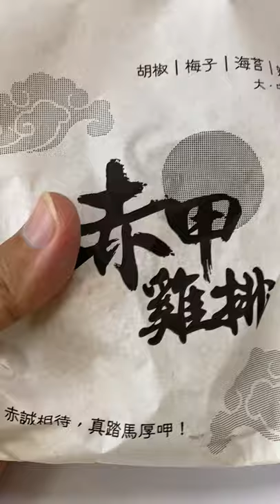補班 小確幸 赤甲雞排 65元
埃及Egypt 璨樹強颱Ohtani shohei 大谷翔平東京奧運選手村確診染疫 跑跑卡丁車rush+單日超過 3000例Olympic 2021微解封 自律 不自律憂鬱症阿滴BNT鴻海台積電鬼頭陀忍者必須死 半週年豪忍者必須死 神炎杖中秋節禁止烤肉升4星 合成S級寶物 半週年慶典活動 阿力 小黑 黑龍 SSR S級 國防大學 雷beta 3Vs3 競技場 家族團戰 臥槽20210722忍者必須死 小黑 阿力 下台經濟艙商務艙三星四星飯店旅館朱雀禮 限時活動 狂忍影忍首儲好禮 神子龍契約 慶典廣場慶典活動戰令背包巡邏武器合成分解SSR火炎仗飯糰巡邏勾玉忍幣戰鬥場集會所故事家族廟會遊園限時活動SSR三星武器慶典全民party 印度🇮🇳高端疫苗Delta變種病毒屏東四級封村台南祖孫返國祕魯倒垃圾講話1分鐘就確診新北市夜市微解封台61定速90公里追撞警車Coin Master ad wow Jennifer Lopez 霈金幣大師卡蒂B新廣告cardi B買咖啡四個廣告村莊殺手雪莉 100倍寵物 狐狸老虎犀牛新廣告 兩人結伴遊玩一人確診足跡14天遍佈台中西屯北部okurrrr怕周球podcast Coin Master ad wow Jennifer Lopez 金幣大師卡蒂B新廣告cardi B買咖啡四個廣告村莊殺手雪莉Coin Master ad wow Jennifer Lopez 硬幣金幣大師卡蒂B新廣告cardi B買咖啡四個廣告村莊殺手雪莉Coin Master ad wow Jennifer Lopez 金幣大師卡蒂B新廣告cardi B買咖啡四個廣告村莊殺手雪莉 爆笑失控饒舌秀 PUIPUI天竺鼠車車 phi 鬼滅刃軍營Coin Master ad wow Jennifer Lopez 金幣大師卡蒂B新廣告cardi B買咖啡四個廣告村莊殺手雪莉 100倍寵物 狐狸老虎犀牛新廣告 okurrrr怕周球podcast統神端湯滑倒跌倒罔腰懷孕鳳梨大甲媽祖鎮瀾宮北港朝天宮彰化南瑤宮白沙屯拱天宮跑跑卡丁車 手機版 手遊 rush +創世新車痞子妹藍寶睏寶栗子妹2021年6月17號 跑跑卡丁車 手遊 rush+ 森林木桶 城鎮高速公路 新賽車環球馬拉松 阿斯拉 城鎮南山 城鎮運河K9 pro plus 感應酒精噴霧測溫一體機本土確診鬼滅之刃三級警戒溪湖葡萄棄單家族媽媽萬華雙北停課學生全國麗園忍者必須死新垣結衣結婚星野源 月薪嬌妻陳時中柯文哲侯友宜 阿公店獅子會炒股astronomia 第四級警戒 身分證末碼打疫苗猝死13死Bnt郭台銘英國變種美國加州解封印度日本東京奧運30老人疫苗施打猝死日月潭九蛙滿水位bucks nets公鹿籃網G7nba選手搭經濟艙官員搭商務艙道歉下台教育部行政院總統
水稻收割收成 AW6120割稻機YH7120收割機 AW7120 YANMAR 野馬HJ7120 台61線快速道路王功段Gopro hero 7縮時攝影 Er112 DR120 抖音精神小伙 Er587 Libanon Lebanon iphone 12 大甲媽祖鎮瀾宮北港朝天宮彰化南瑤宮白沙屯拱天宮高端疫苗颱風地震德國洪水水患猝死高血壓解封降二級中度颱風 行政院蘇貞昌宣布7/27降第二級警戒解封調降快訊Tokyo Olympia 開幕式開幕典禮閉幕中華隊台灣台北臺北中華台北Taipei東京奧運開幕典禮超級變變變超創意呈現1964年50個靜態項目圖標首面獎牌銀牌金牌銅牌晉級延長敗部復活舉重跆拳道射箭羽球戴資穎桌球籃球桌球混合雙打銅牌射箭空手道鞍馬李智凱雙槓舉重挺舉抓舉總和日本桌球金牌網球天氣炎熱鐵人三項嘔吐莊智淵16強2000萬國光獎金1500萬1000萬銅牌500萬700萬吊環雙槓跳馬體操湯瑪士迴旋CDEF難度動作單槓游泳蛙式蝶式自由式仰式100m200m 臥槽 德國🇩🇪林昀儒四強銅牌戰莊智淵 激戰七局嘉義工廠爆發群聚感染本土8例確診緊急消毒清消隔離桌球雙打拚團體獎牌射箭四強陳建州范瑋琪用盜版安博盒子p+執行長李智凱鞍馬銀牌英國金牌鞍馬王子鞍馬王子 李智凱 東京奧運 鞍馬頒獎銀牌 中華隊 Pommel horse silver medal Tokyo Olympia 2021高爾夫球Glof逆轉銅牌 ceremony 球后 戴資穎 羽球女子單打金牌戰 中華VS中國 陳雨菲 2021東京奧運 Tokyo Olympia badminton 2021奧林匹克運動會 銀牌作收 榮獲銀牌 🥈亞軍 頒獎典禮Awards小戴空手道 盧碧颱風黃筱雯拳擊銅牌 臥槽南韓抗議提告北京疫情升溫 陳總在夜總會 越來越好玩 抖音tiktok 文姿云銅牌空手道跆拳道 no bra challenge 中國老總吳亦凡入獄林書豪確診新冠肺炎上海治療林俊傑潘瑋柏美國奧運籃球金牌USA basketball 謝和弦大麻煩A cord 鄭州洪水京廣隧道閉幕典禮2024法國主辦單位 法國🇫🇷French Frencia 陳總在夜總會 林總在茶館睡 曾總 王總 越來越好玩 中國老總許藍方醫生 shot on iphone meme Afghanistan 🇦🇫 Taliban enters Kabul as Afghani president flees attack USA run away Kanya-kanya nang diskarte ang maraming Afghan para makapasok sa Hamid Karzai International Airport sa Kabul sa pagbabakasakaling makatakas matapos tuluyang mapasakamay ng Taliban ang kapangyarihan sa bansa.

Dahil sa pagkakagulo, sinuspinde na ang mga commercial flight sa paliparan.

Matatandaang umalis na rin ng bansa ang presidente ng Afghanistan na si Ashraf Ghani

Nauna na ring nag-alisan ang mga diplomat ng maraming bansa sa Afghanistan matapos tuluyang makubkob ng Taliban ang kapital sa Kabul at mapasok ang mismong presidential palace.

Sa loob lang ng ilang linggo, unti-unting nakontrol ng Taliban ang buong Afghanistan matapos ang pag-alis doon ng pwersa ng Estados Unidos. 📷 Reuters

BASAHIN DITO ang kaugnay na ulat: